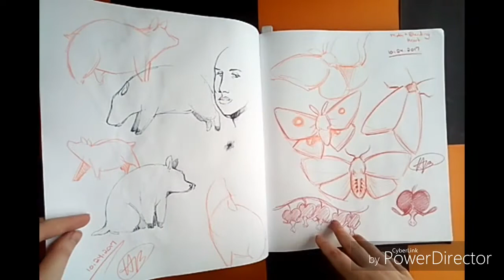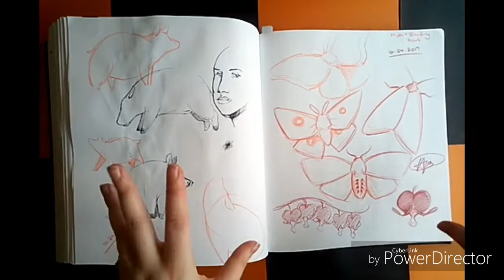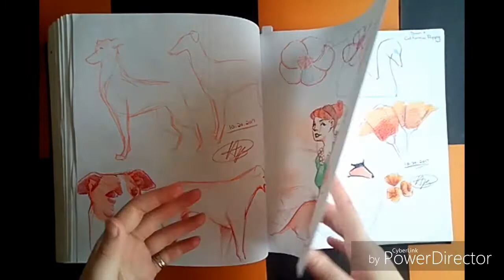Log Day 24: Sketchbook Slam Challenge and Inktober - The Presence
This update has a relatively short story that happened throughout most of my life thus far. Also this video was indeed just 20 pages cause of my lovable but distracting husband. Tomorrow I'm going to try and get 30 pages done!

I hope that you enjoy this video and keep it spoopy!

👻As always have a wonderfully spooky day and make sure that you do what you do to make that art work for you!👻